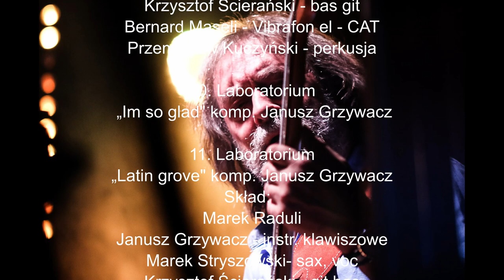Koncert Jubileuszowy 40-lecia pracy artystycznej Marka Raduli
Marek Raduli,  legendarny gitarzysta w 2019 roku obchodził 40-lecie pracy scenicznej. Raduli grał w jednym z pierwszych składów TSA, związał się na kilka lat z zespołem Banda i Wanda,  był członkiem Bajmu i grupy Tadeusza Nalepy, jednak największą sławę zyskał jako gitarzysta Budki Suflera. Po odejściu z grupy został zaproszony m.in. do pracy w niedawno reaktywowanym krakowskim zespole "Laboratorium". Obecnie pełni funkcję kierownika muzycznego zespołu Ani Wyszkoni.

W koncercie jubileuszowym wystąpili Tomasz Bidiuk, Leszek Cichoński, Krzysztof Cugowski, Piotr Cugowski, Waldemar Franczyk, Tomasz Grabowy, Janusz Grzywacz, Mieczysław Jurecki, Jacek Królik, Krzysztof Krupa, Jacek Krzaklewski, Przemysław Kuczyński, Wanda Kwietniewska,  Łukasz Malinowski, Bernard Maseli, Bartek Pietsch, Marek Stryszowski, Krzysztof Ścierański, Ania Wyszkoni. Koncert poprowadził Jan Chojnacki.

Koncert Jubileuszowy 40-lecia pracy
artystycznej Marka Raduli
Zapowiedź i prowadzenie: Jan Chojnacki
1. "DB" - komp. Marek Raduli
Skład:
Marek Raduli - gitary
Zbigniew Jakubek - instr. klawiszowe
Bartek Pietsch - git basowa
Waldemar Franczyk - perkusja

2. Leszek Cichoński
"Voodoo Child" - Jimi Hendrix

3. "Thanks Jimi" komp. Leszek Cichoński
Skład:
Leszek Cichoński - wokal, gitara
Marek Raduli - gitara
Zbigniew Jakubek- klawisz
Tomasz Grabowy - bas
Zbigniew Lewandowski - perkusja

4. Anna Wyszkoni
„ Oszukać los" komp. Marek Raduli, Marcin Limek

5. Anna Wyszkoni
    „Mimochodem" komp. Tomasz Bidiuk, Piotr Cugowski, Marek Raduli
Skład:
Marek Raduli - git
Daniel Grupa - klawisz
Bartek Pietsch - bas
Łukasz Malinowski - git

6. Piotr Cugowski
„Dotknąć Nieba"
muz. Marek Raduli
sł. Andrzej Mogielnicki

7. Krzysztof Cugowski
„Młode Lwy"
muz. Romuald Lipko, Krzysztof Cugowski
sł. Artur Dudkiewicz
Gościnnie na gitarze:
Jacek Królik

8. The Colors
„Żegnaj Kuba" - komp. Krzysztof Ścierański

9. The Colors
„Pustynna Burza" - komp. Krzysztof Ścierański
Skład:
Marek Raduli - git
Krzysztof Ścierański - bas git
Bernard Maseli - Vibrafon el - CAT
Przemysław Kuczyński - perkusja

10. Laboratorium
 „Im so glad" komp. Janusz Grzywacz

11. Laboratorium
„Latin grove" komp. Janusz Grzywacz
Skład:
Marek Raduli
Janusz Grzywacz - instr. klawiszowe
Marek Stryszowski- sax, voc
Krzysztof Ścierański - git bas
Bernard Maseli - CAT instr.
Waldemar Franczyk - perkusja

Scenotechnika:
Krzysztof  Kłos
Tomasz Łysiak
Jacek Miłaszewski
Dźwięk:
Krzysztof Patocki
Światła:
Mateusz Sobolewski
Obraz:
Michał Kostecki

Koncert został zarejestrowany 15 listopada 2019 r. w Studiu Muzycznym im. Budki Suflera w Polskim Radiu Lublin.